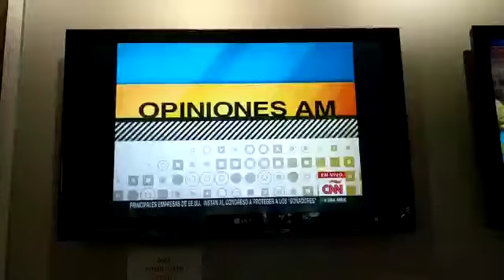SUSANNA TADDEI - ENTREVISTA CAFE CNN EN ESPAÑOL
Conversando sobre la decisión histórica de la Corte InterAmericana de los Derechos Humanos de apoyar el matrimonio igualitario y los derechos de la comunidad Gay y Transgenero.